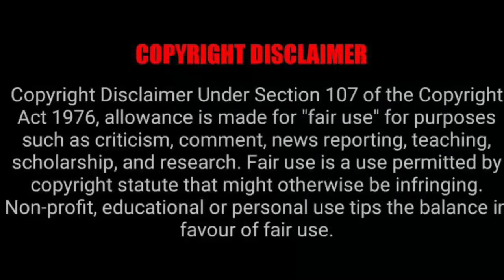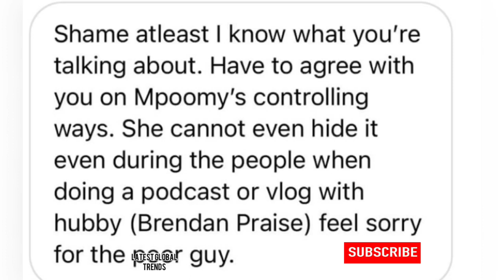Mpoomy Ledwaba keeps losing friends “I feel sorry for Bredan”